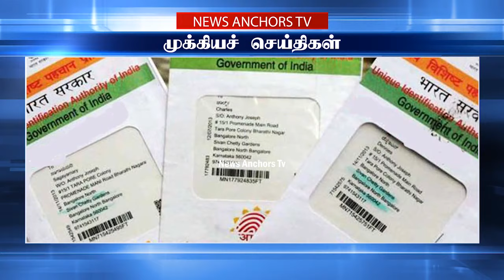MORNING HEADLINES | காலைச் செய்திகள் | ஜனவரி 21, 2021 | NEWS ANCHORS TV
join us :-